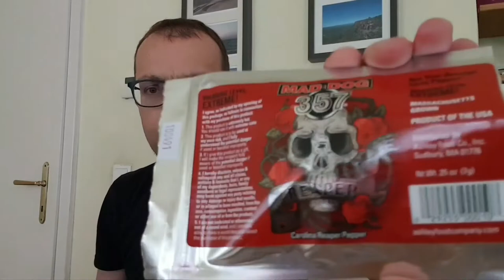Reaper'a'Day - building capsaicin tolerance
This is how I trained my capsaicin tolerance the *slow* way ...

thank you for the great reapers - Fireland Foods :D